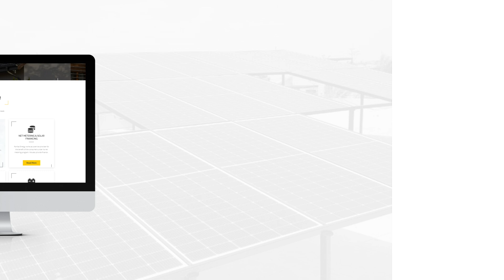20 kW On Grid Solar Solution with Net Metering Installed in DHA Phase 4 Karachi, Pakistan 2024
Ronikal Energy has just completed installing a 20 kW Solar On-Grid system in DHA Phase 4, Karachi. Our client is delighted with our post-installation support, advanced monitoring features, and the high-quality equipment provided. Ready to embrace solar energy? Secure your energy future with us today!